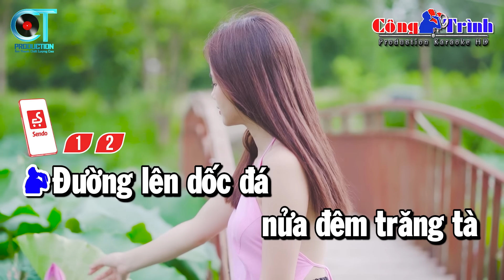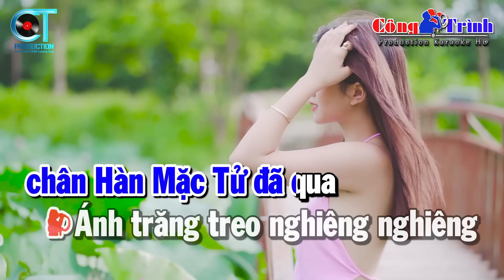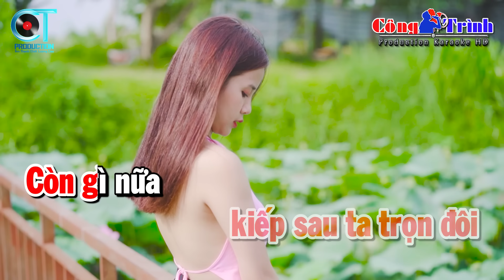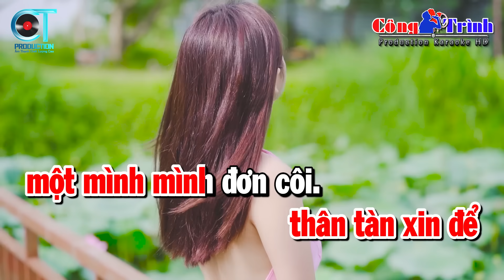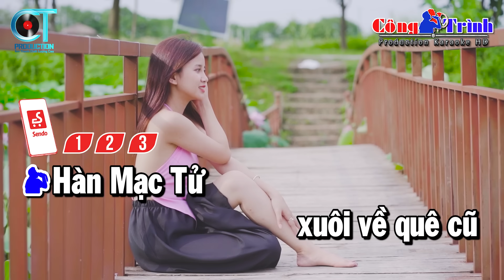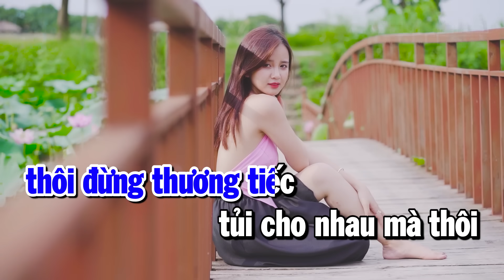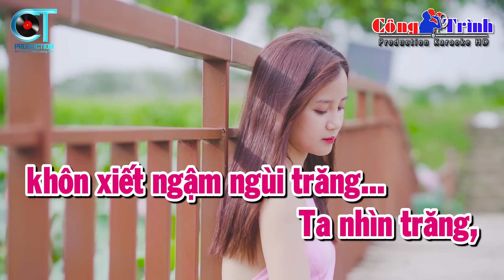Hàn Mặc Tử Karaoke Nhạc Sống Song Ca | Karaoke Công Trình